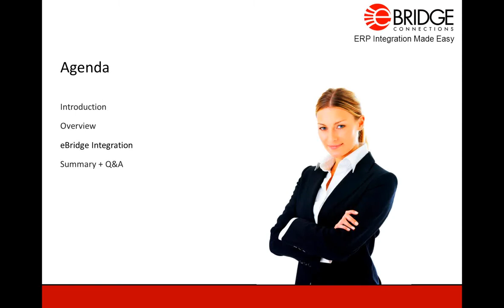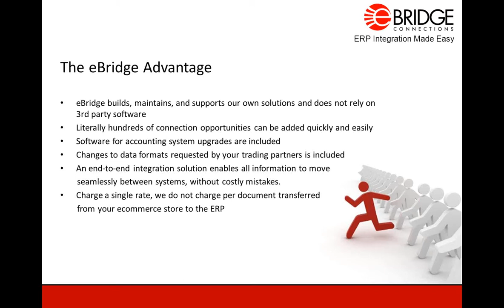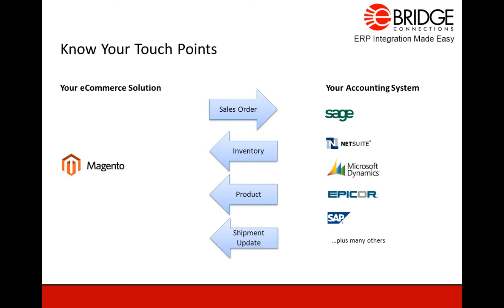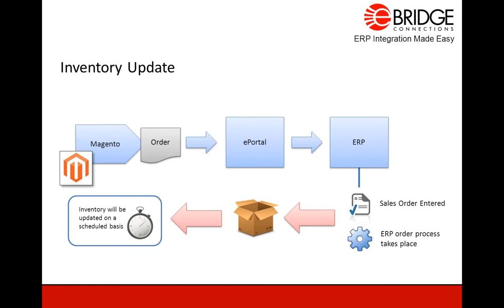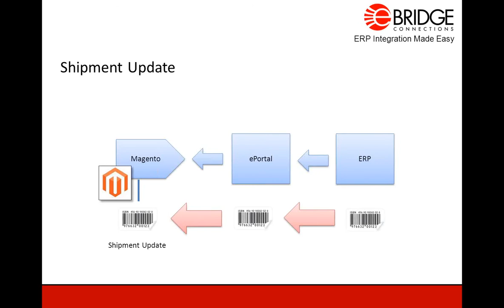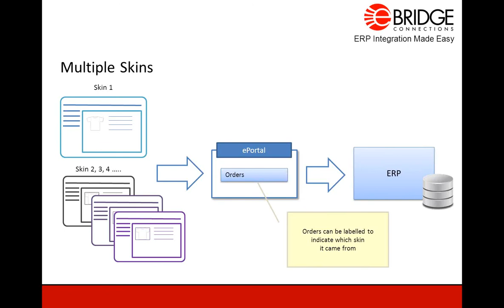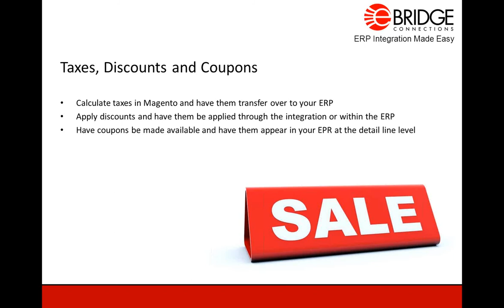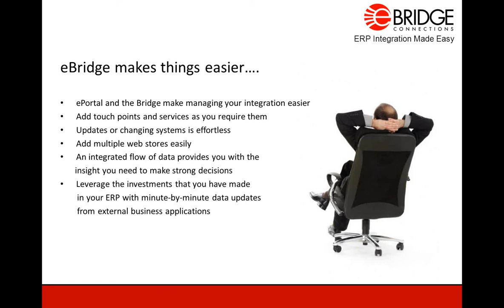Seamlessly Connect Your Magento Webstore With Your Accounting Software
Is the number of orders growing and you are hiring people to manually enter orders into your different back-end systems? Is it too time consuming for your business to create a new customer in your accounting system every time a customer orders from your site who hasn't in the past?

To be competitive in today's online market it is essential for businesses to be quick, responsive and accurate when a customer does a transaction. You don't want to have dissatisfied customers so the entire online shopping experience needs to be seamless from the front to the back-end of your webstore.  By integrating your Magento webstore with your ERP or accounting system you can improve productivity, efficiency and accuracy.

In this 20 minute, interactive webinar we will outline a number of benefits when integrating your Magento webstore with accounting or ERP system which will make your online business more optimized and ultimately more successful.

You will learn:
-How a seamless integration will connect your accounting software to your webstore, transferring information like Sales Orders, Customer Info and Inventory
-Different integration options and questions when selling B2B or B2C
-Magento specific tips regarding Catalogue Management, Options for a single Skin compared to Multiple Skins, Group Pricing and More!